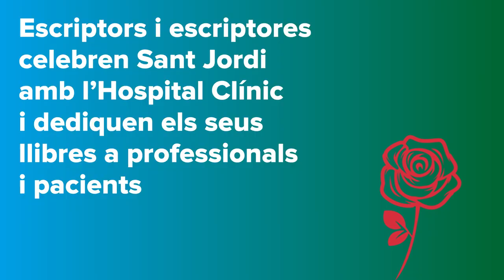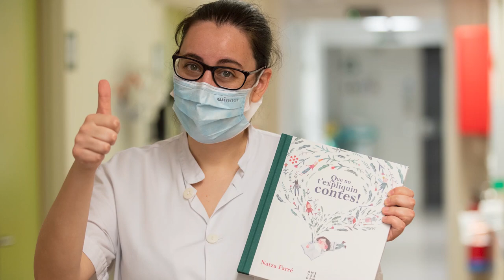SantJordiCLÍNIC: escriptors i escriptores dediquen el seus llibres al personal sanitari i pacients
Nuria Pradas, David Nel·lo, Laia Soler, Xavier Bosch, Mireia Boya, Jordi Borràs, Natza Farré i Gala Pont han dedicat i donat diversos exemplars dels seus llibres als professionals sanitaris i pacients del Clínic. En aquest vídeo entreguem els seus relats a diferents professionals amb la intenció de fer-los arribar el seus ànims i el seu escalf en aquesta diada de Sant Jordi tan diferent..

Trobareu més informació sobre aquesta i altres iniciatives que s'han dut a terme al Clínic en motiu de la Diada de Sant Jordi 2020 en aquest enllaç